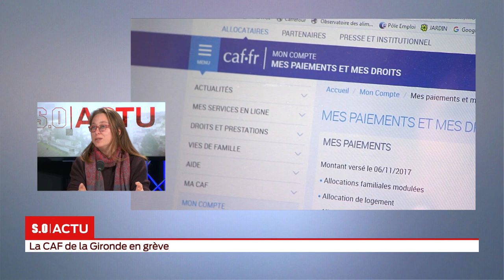SO Invité La CAF de la Gironde en grève